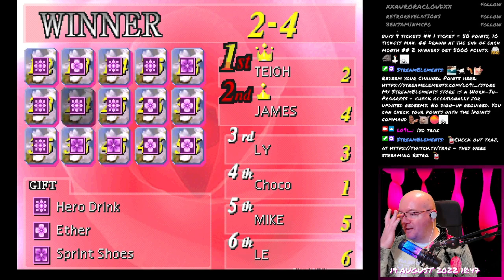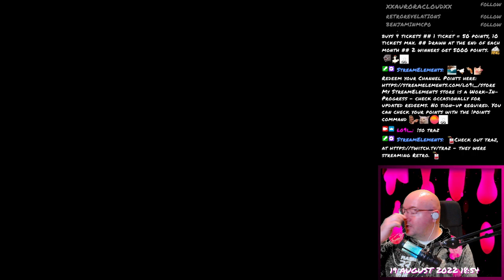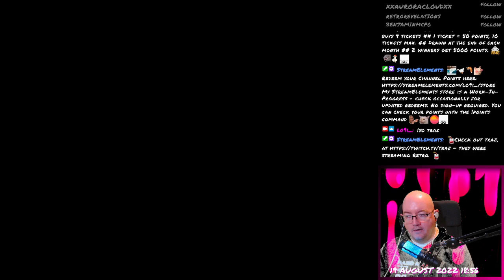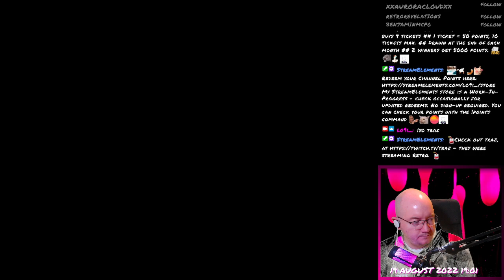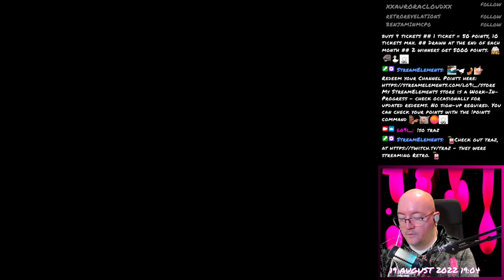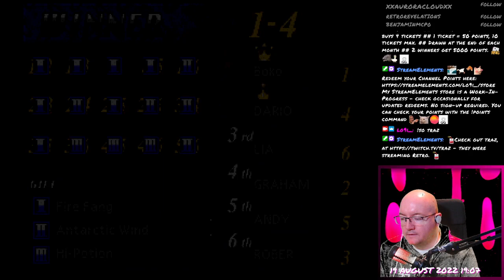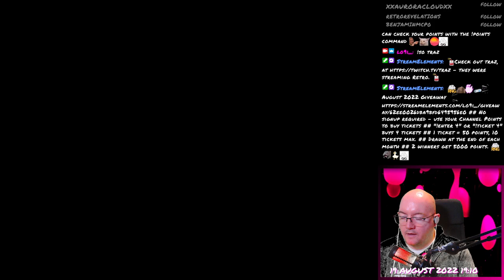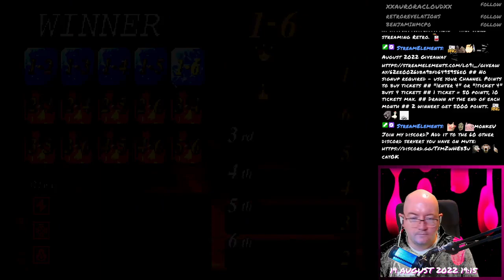Final Fantasy VII - 195